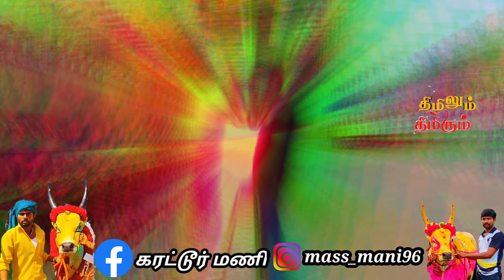மல்லூர் வேங்கையம்பட்டி முத்தான 38ஆம் ஆண்டு எருதாட்டம் 100 மேல் வருகை தந்த காளைகள் திமிலும்திமிரும்7½